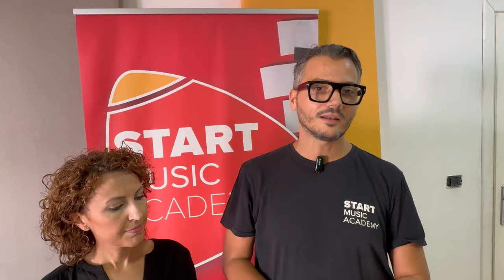Corso di Musical alla 'Start Music Academy', Open Day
Maddaloni 21/09/2024